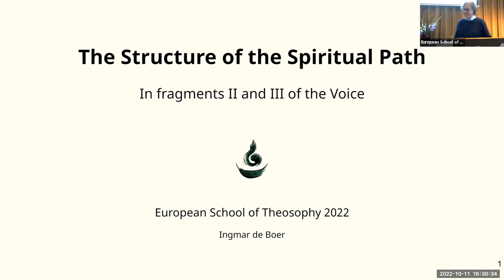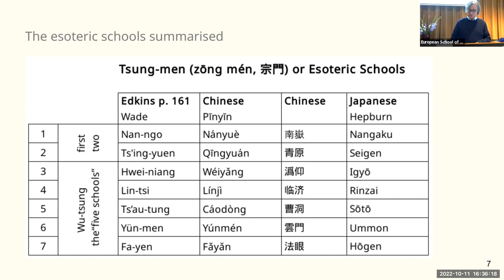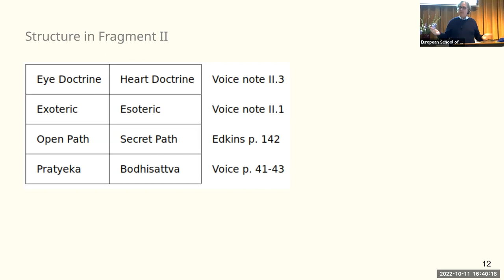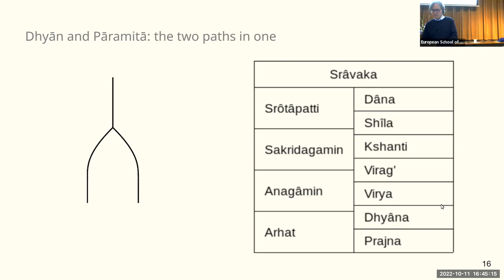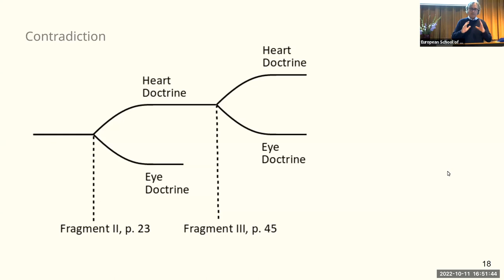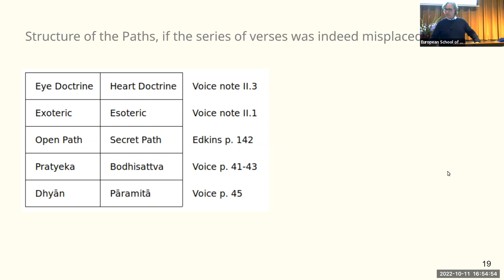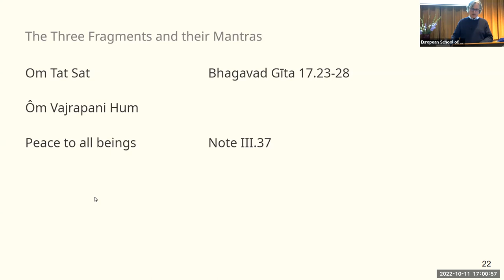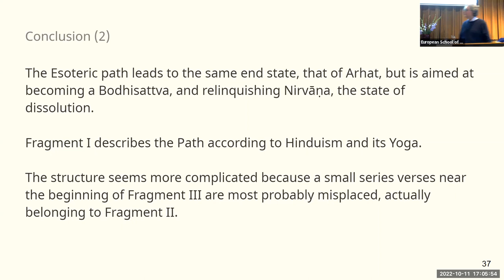The Structure of the Spiritual Path - Fragments II & III of The Voice of the Silence Ingmar de Boer